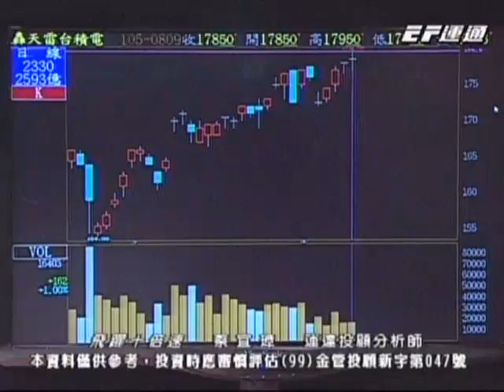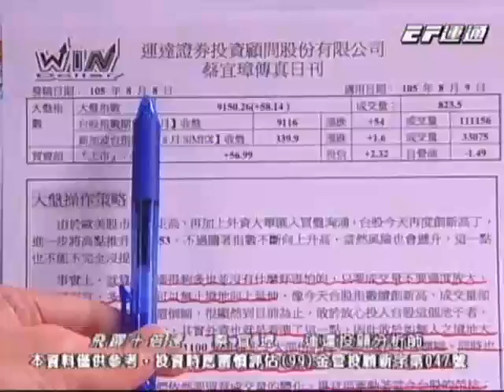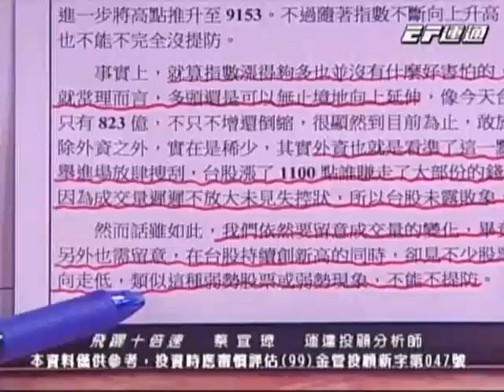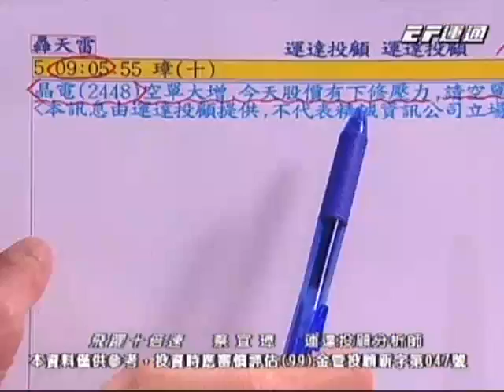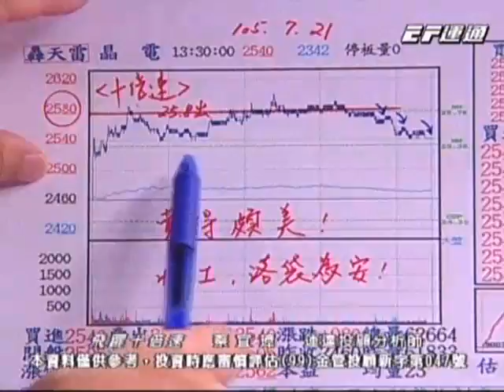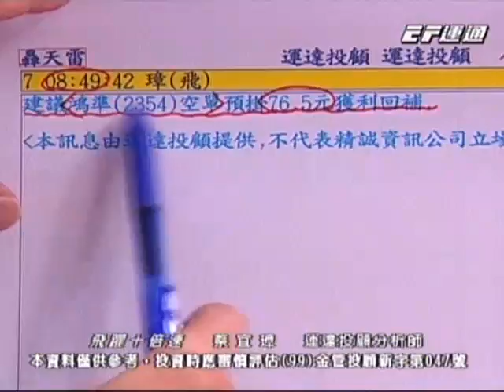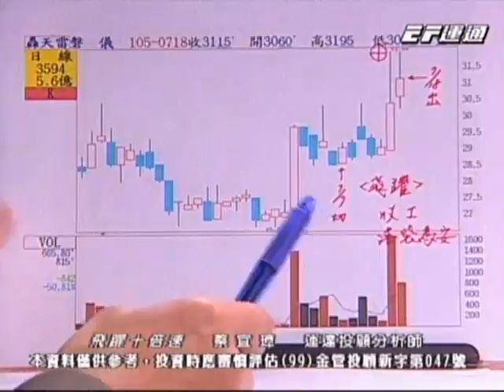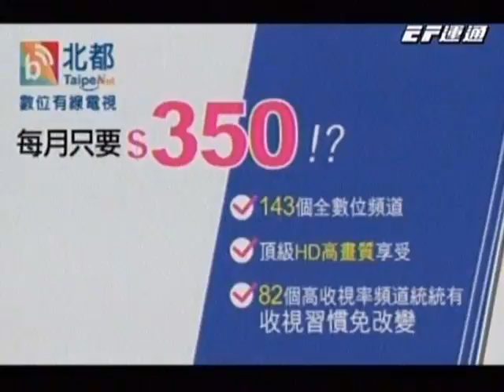20160809 1600 蔡宜璋 飛躍十倍速